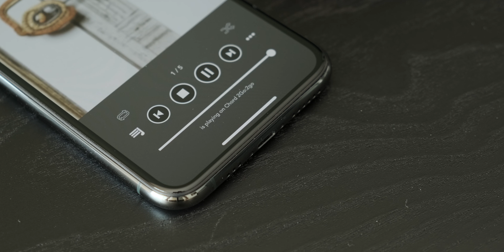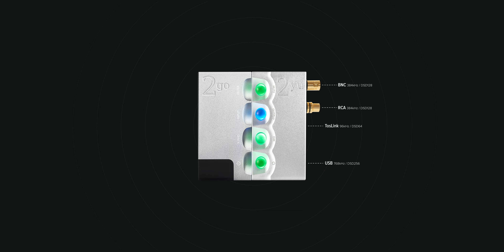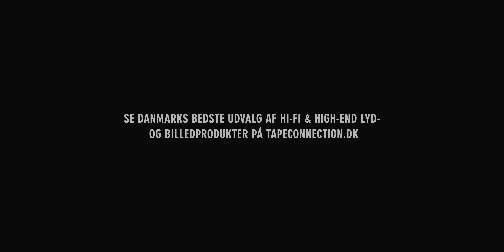Chord Electronics 2go - netværksmodul til Hugo 2 / 2yu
Chord Electronics har lanceret et nyt netværksmodul, som kan forvandle en Chord Hugo 2 - eller 2yu - til en komplet musikafspiller/streamingløsning. Vi har taget et kig på den lille ny.